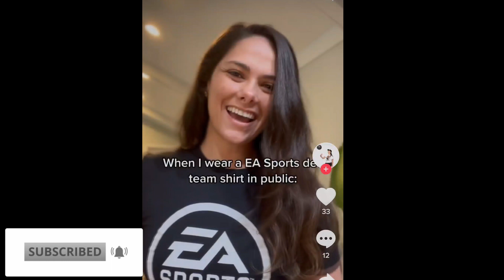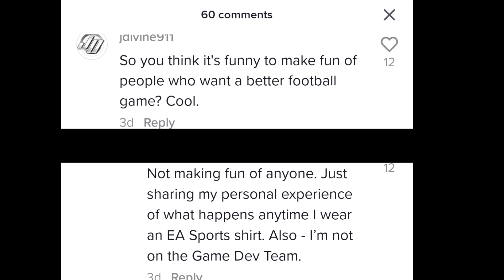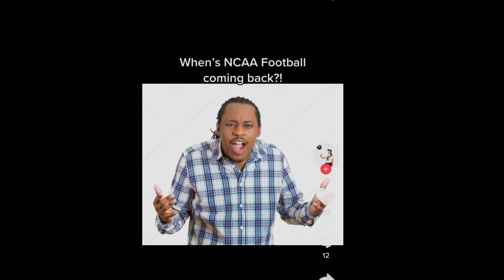Do EA Devs Laugh At Us?|Discussion/Rant